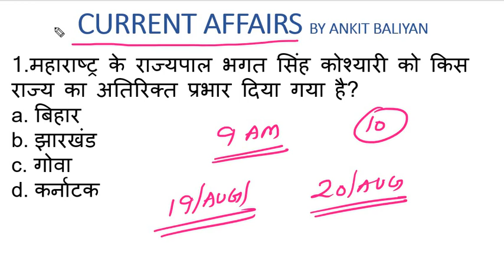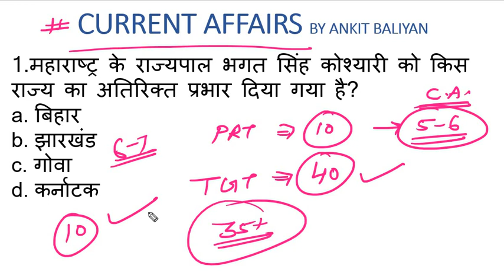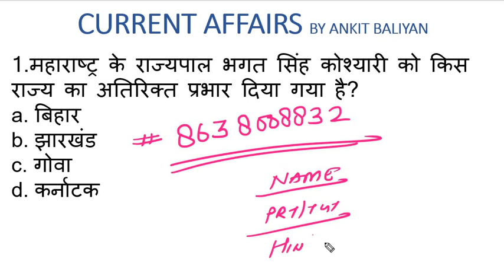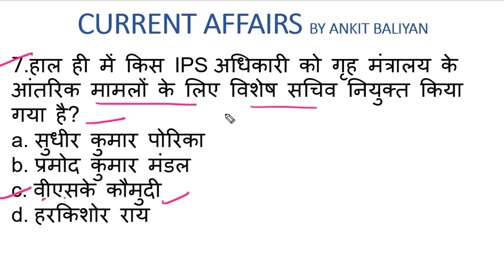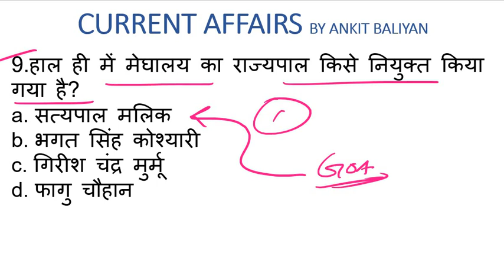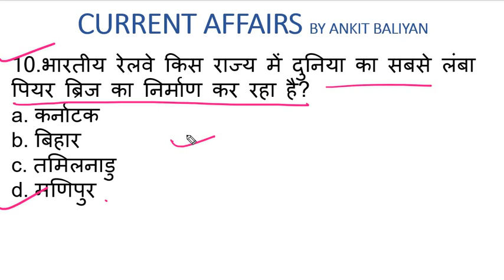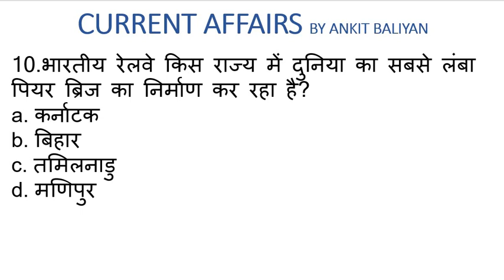19 AUGUST 2020| CURRENT AFFAIRS| THE ZORAWAR CLASSES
Hello everyone Myself Ankit Baliyan.
I am here to guide you about KVS PRT exam.
In this video we have discussed about 19 AUGUST 2020| CURRENT AFFAIRS